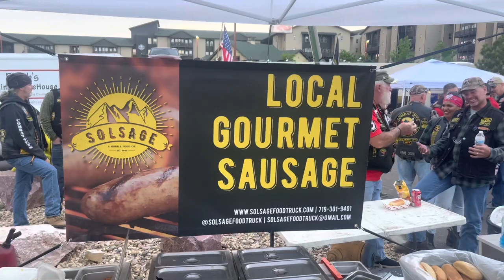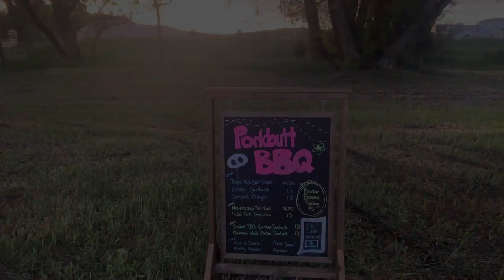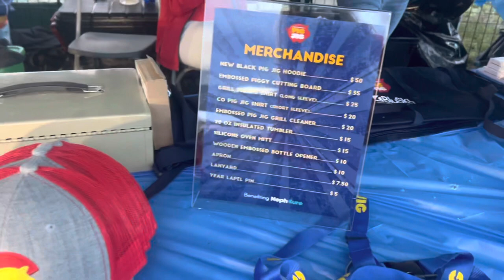Combat Veterans Motorcycle Association | Colorado Springs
In this video, I went to 2 events but for y’all it’s one video. The first event I went to is the Combat Veterans Motorcycle Association its was a incredible experience. The second event I went to is the Rocky Mountain Pig Jig it’s a family-friendly one-day fundraising event with live music and amateur BBQ competition. That was such a fun event watch this video all the way to the end you don’t want to miss anything.

Thanks 🙏 to  all the men and women military service members and veterans for you guys service I salute 🫡 you guys. 🇺🇸🇺🇸🇺🇸🇺🇸

Thanks 🙏 everyone for watching if you enjoy please give this video a like and don’t forget to subscribe and turn on the post notifications bell 🛎️ share this video with anyone you know.

Thanks 🙏 y’all for 6,000 subscribers its really mean a lot to me you guys are making my dream come true. Love ❤️  you guys

Remember I love ❤️ you but God love you more

Age: 19
Ethnicity: Black African American 🇺🇸
State: Colorado USA 🇺🇸
Religion: Christian
Favorite thing to do: Make a lot of fun YouTube videos

If you got to the bottom of this you are awesome 🤩

Motorcycle 🏍️ Club